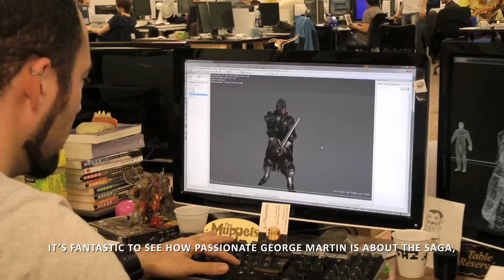Game of Thrones Behind The Scenes video game trailer